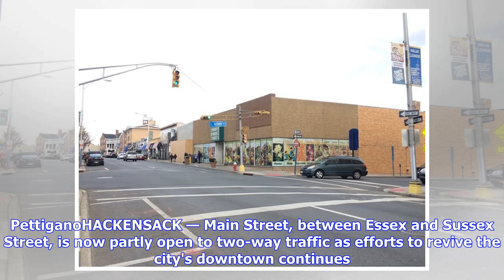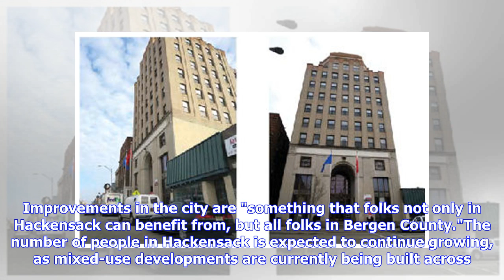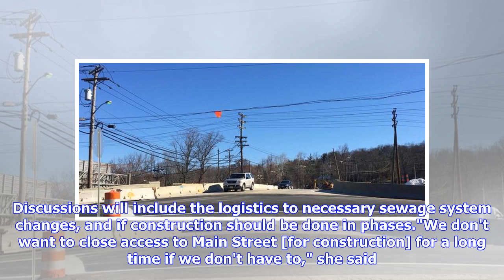Sections of Main Street in Hackensack open to two-way traffic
CLOSE An inside look at the current issues facing Hackensack, NJ. Michael V. PettiganoHACKENSACK — Main Street, between Essex and Sussex Street, is now partly open to two-way traffic as efforts to revive the city's downtown continues. The conversion of Main Street to a two-way thoroughfare is part of a  move by city officials to help revive the downtown, with hopes the traffic pattern will entice visitors to stay in the city longer."It's very exciting that we're finally seeing all of these thing...